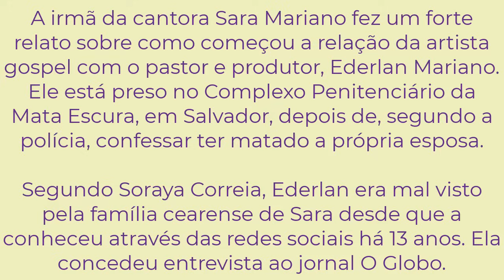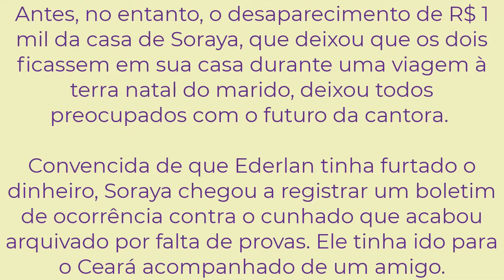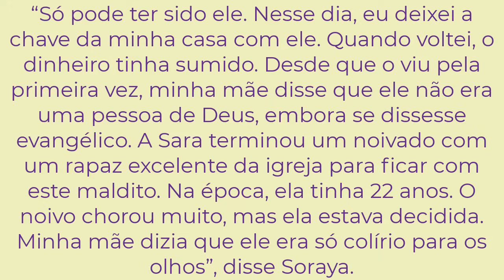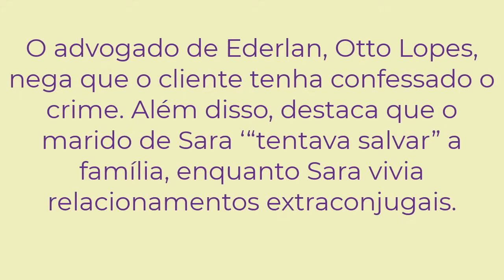Ederlan Mariano Era Ladrão E Sara Mariano Largou Noivo?